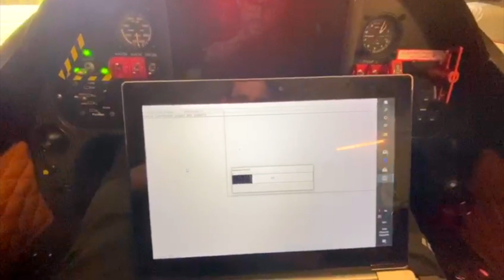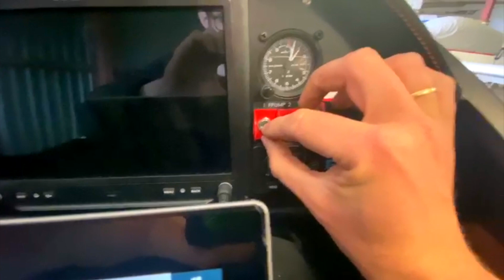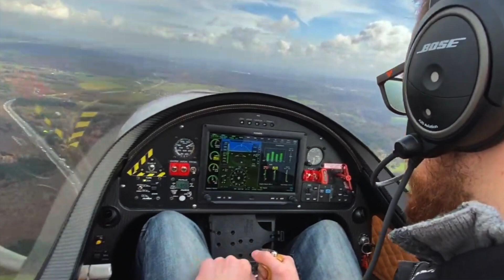SKYMONKEYYYs WORLD RECORD - next step / official TARRAGON Dealership!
Division Flyyy / The SKYMONKEYYYs

ECU Motor settings -
Aviation-Videos, Microlight, Speedrecord -
the SKYMONKEYYYs Speed WORLD RECORD with microlight airplanes..!

Die Skymonkeyyys versuchen den Geschwindigkeits-Weltrekord aufzustellen für Ultraleichtflugzeuge, 400kmh / 220kn

All glory2theLORDjesus!